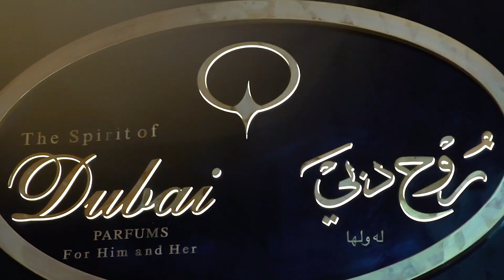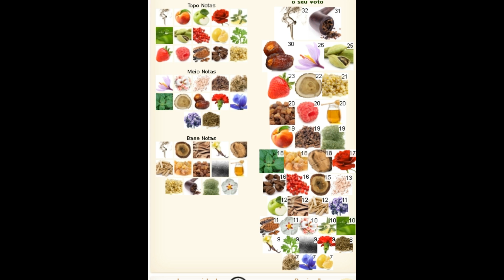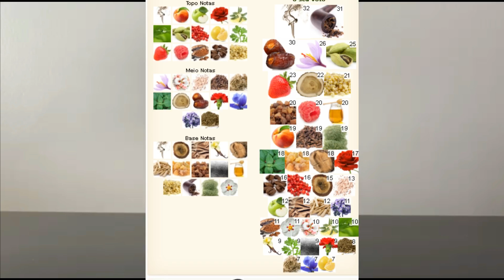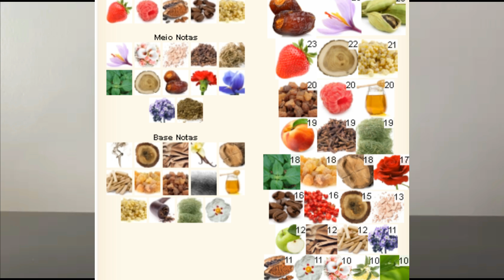MELHOR PERFUME DO MUNDO !! I MAJALIS SPIRIT OF DUBAI ( o mais bombastico e top 1 da coleção )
GOSTA DE LER? Blog do Bardo acesse abaixo